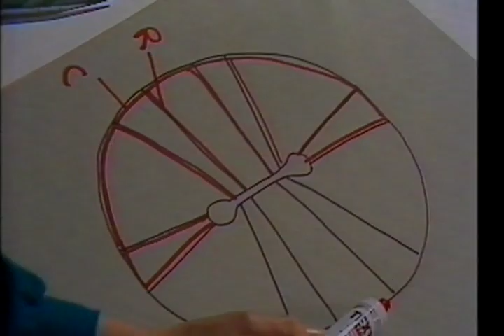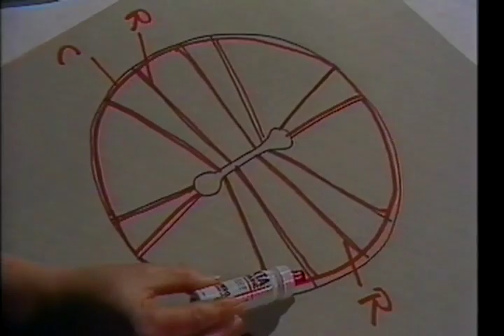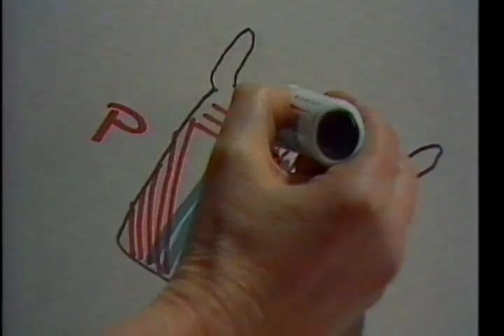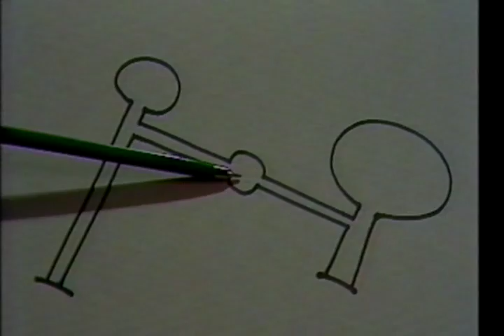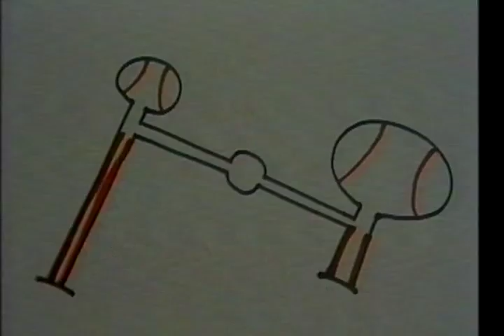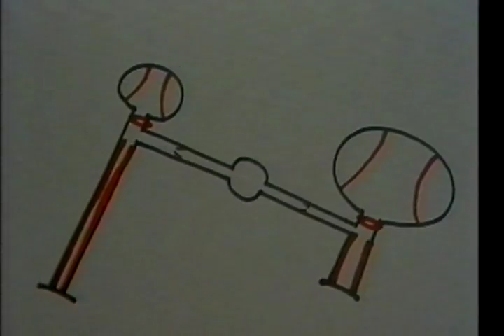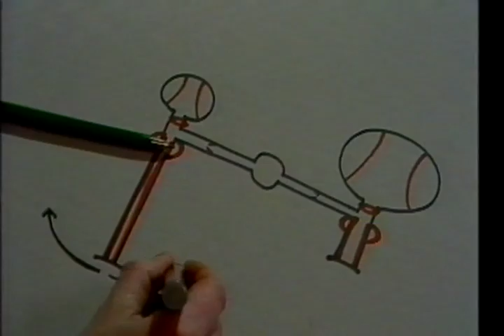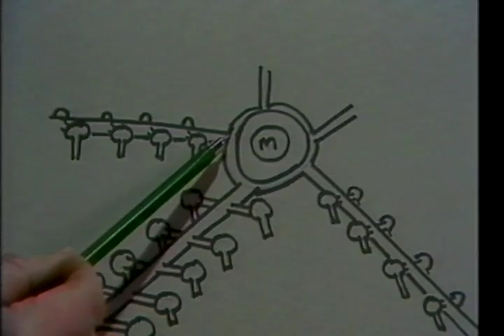BIOLOGIA 01 forma e funzioni